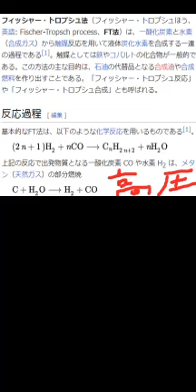FT法(フィッシャー・トロプシュ法)？高圧乾留？水性ガス反応？による化石燃料(e-fuel,e-gas)合成実験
薄々感じてる人も多いと思いますが、
ガソリン車世界一でそれに依存してる日本経済は中国のEVに食われこのままだともう終わりでしょう。
外貨を得られず円の価値が無くなり物価が急騰していきます。

どうしたら良いかを考え、木質から化石燃料を合成し採算を取るしか無いと結論に至り、
今回は化石燃料合成の小規模実験をやります。
触媒は鉄さびです。

高圧の為、爆発の恐れがあるので知識、事前準備無しで真似する事は止めた方が良いです。

　この方法は採算が取れないで有名なのですが、これだけガソリン代が高くなると採算を取り易く、作成中の巨大ロケットストーブと組み合わせ採算を取れそうな方法（中規模のFT法用圧力釜）があるのではないか？と色々実験してます。何とか自動車会社の偉い人に見せたく悪戦苦闘してますが、個人では門前払いで大変です。

世界は環境正義の元にガソリン車を追い詰める流れです。日本はガソリン車があったからこそ大きく経済発展を遂げ甘い蜜を吸って来れました。
日本政府は世界の流れに逆らえずこのままだと日本の自動車産業は壊滅します。
化石燃料依存の日本経済と環境問題の両立には環境に良く安い化石燃料を作るしか無いです。